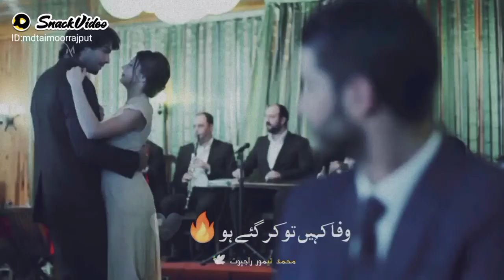Udsa ho kise ki bawafi per |best potry video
MD Taimoor Rajput:aajanachle